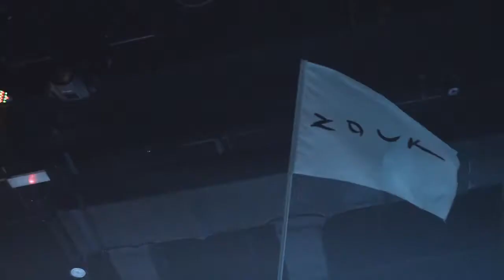The Mic Drop ft. Mark Sixma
This episode of Mic Drop session with Mark Sixma hosted by Joseph Ryan of Zouk Genting to answer some questions we've been wanting to ask him since we saw him last.

Find out what Mark's been streaming on Twitch, what games he's been playing and what his favourite pizza topping is!
More Mic Drop Sessions with Superstar DJs coming your way from us at Zouk Genting.